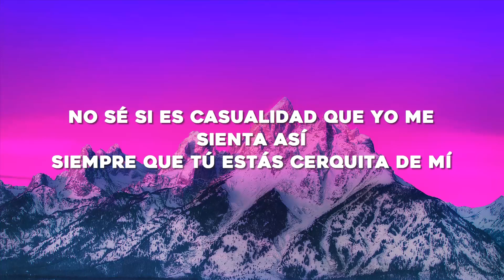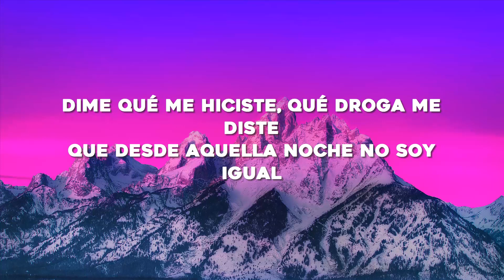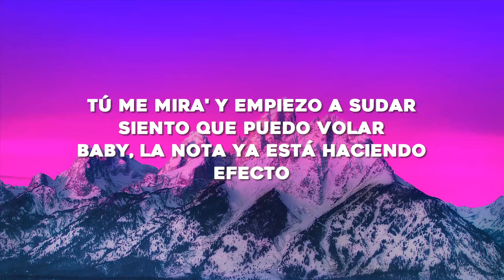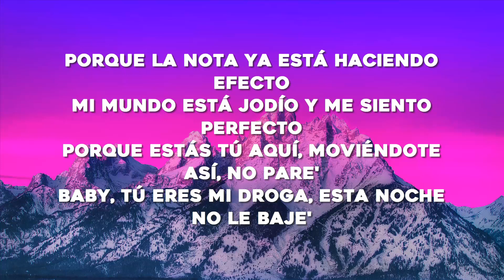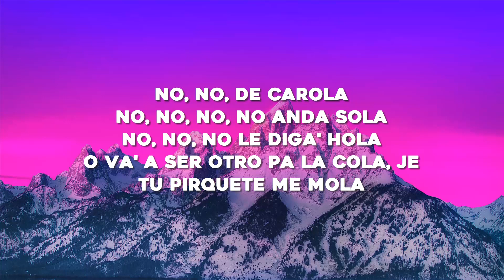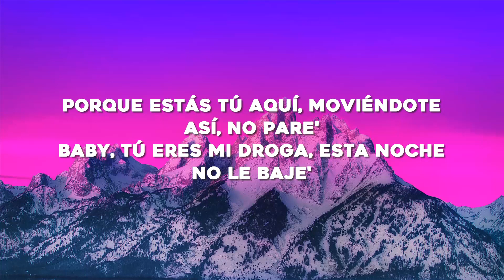Bad Bunny - Efecto (Letra/Lyrics)